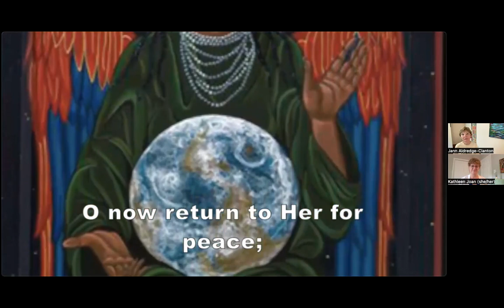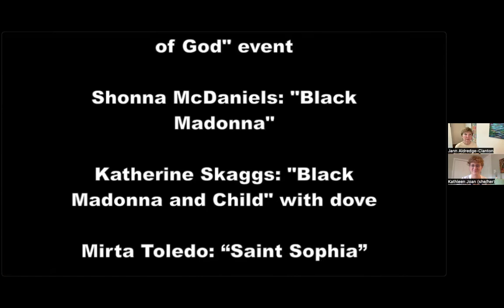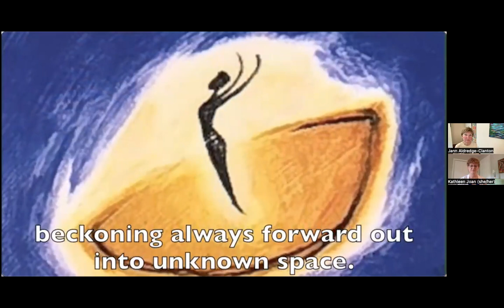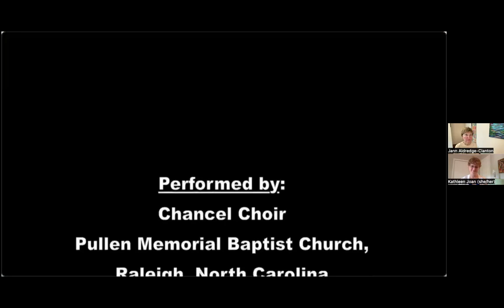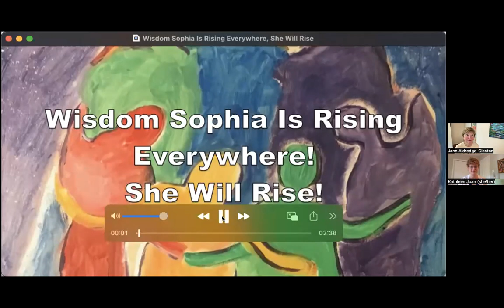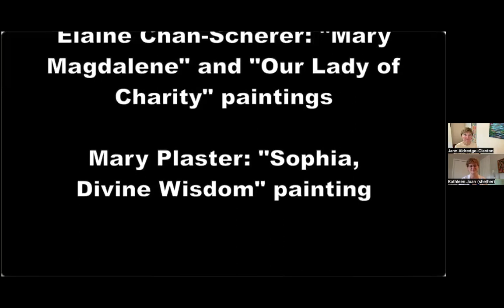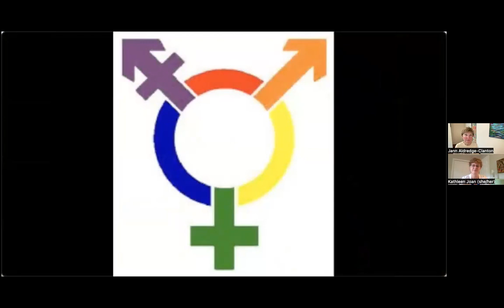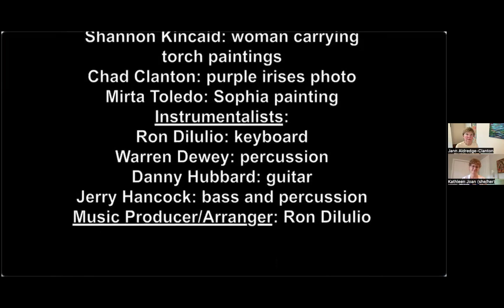Collaborating on Divine Feminine Songs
At a recent gathering at the intersection of the Divine Feminine and Christianity, I gave a presentation in which I talk about what led me to write songs including biblical divine feminine names and images. Also, I talk about my creative process and about my collaborations with Spiral Muse, Pullen Memorial Baptist Church with Minister of Music Larry E. Schultz, Katie Ketchum, Shannon Kincaid, DeShay Jackson, and Baptist Women in Ministry, and to illustrate with song videos.